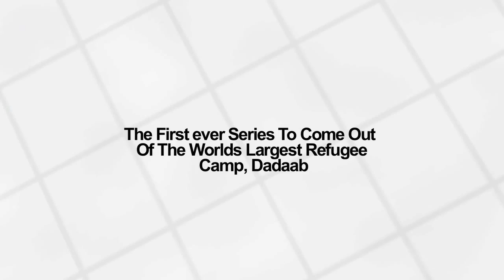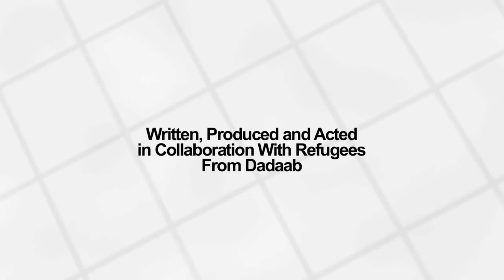Sandbox Trailer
"SandBox" is a unique six-part drama series that explores the lives of refugees in the world’s largest refugee camp, Dadaab, in Northeastern Kenya. As part of FilmAid’s long-standing work in Dadaab, SandBox was made in conjunction with the refugee community members, to address health and social issues, as well as entertain the masses.